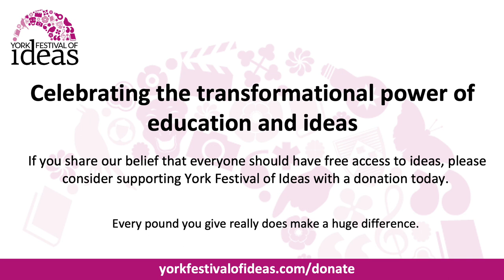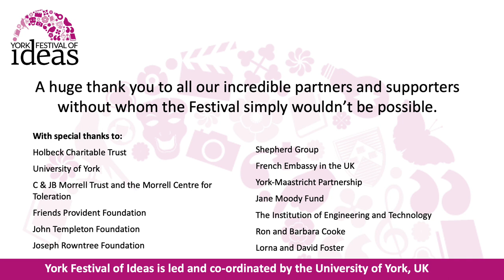John Crace and Tim Dowling in Conversation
Join the Guardian’s parliamentary sketch writer John Crace and journalist Tim Dowling for some humorous, razor-sharp insights into modern-day Britain.